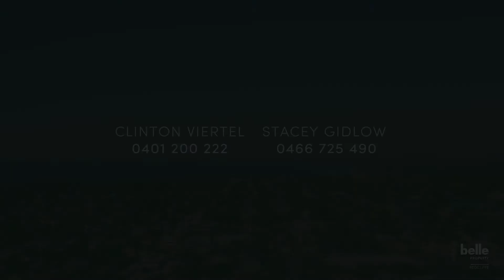5A Deborah St, Clontarf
Lowset Gem in Seaside Locale